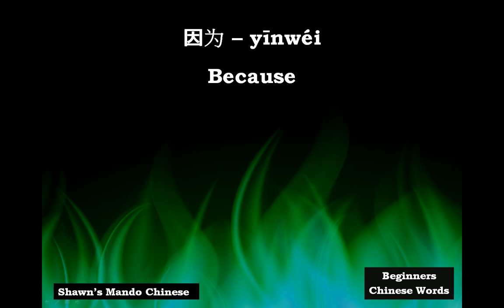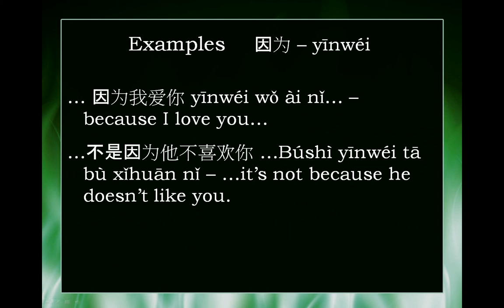Chinese Word: 因为 yīnwéi -- because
How to say "beccause" in Mandarin Chinese -- 因为 yīnwéi, along with some basic examples of how to use this word.